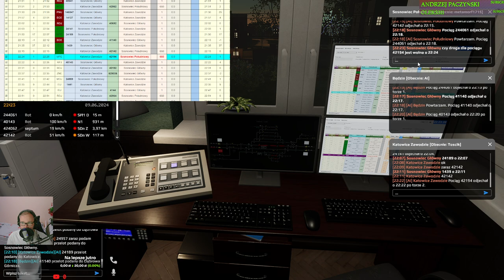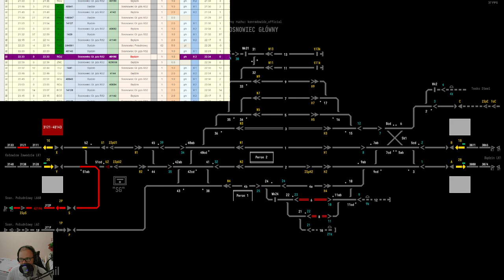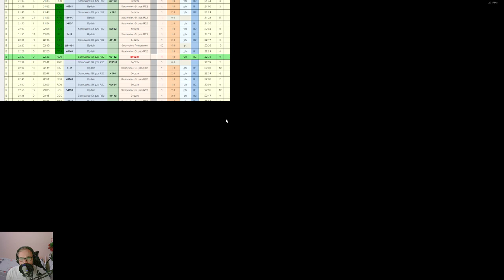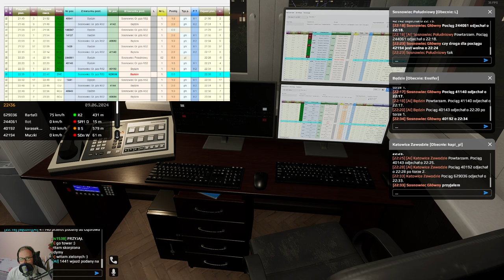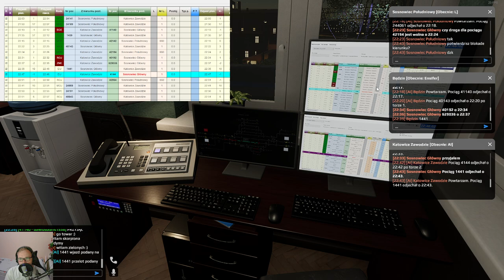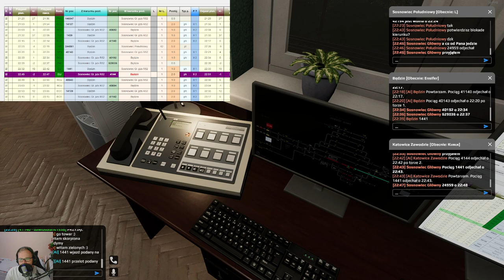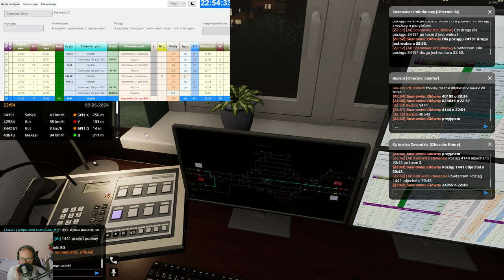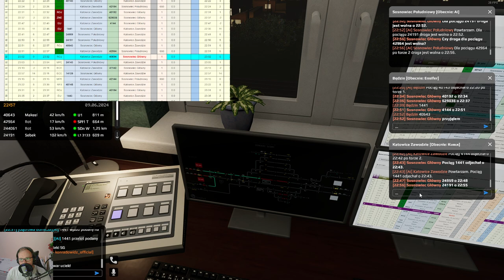SimRail #104 dyżurny ruchu na stacji Sosnowiec Główny (cz.2/2)